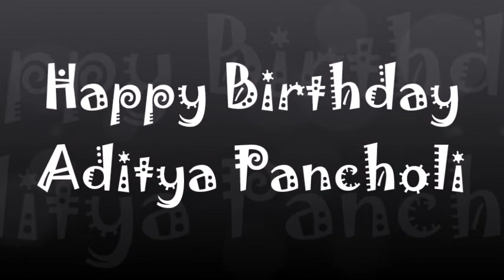Happy Birthday Aditya Pancholi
Aditya Pancholi is an Indian film actor, producer and playback singer who appears in Bollywood films. He started his career as a lead actor, though he found more success with supporting and negative roles and received a Filmfare nomination for the Best Performance in a Negative Role for Yes Boss.

Born: January 4, 1965 (age 53 years), Mumbai, India
Height: 6′ 3″
Spouse: Zarina Wahab (m. 1986)
Children: Sooraj Pancholi, Sana Pancholi